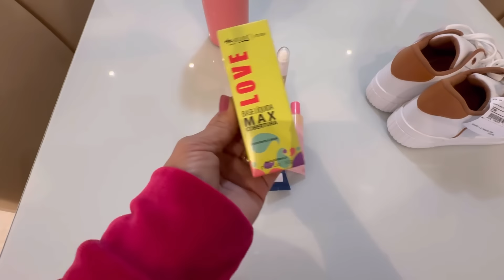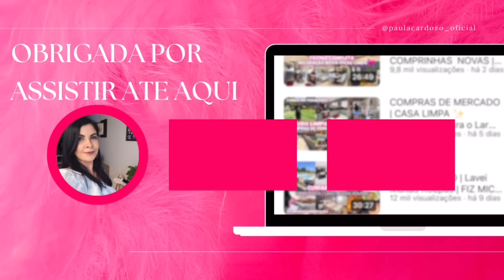ALMOÇO NO FOGÃO A LENHA / Organização das Compras do Mês / COMPRINHAS NA C&A / Casa LIMPA ✨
Boa tarde meus amores ❤️ sejam bem vindos a mais um vídeo, espero muito que gostem 🥰 obrigada pelo carinho e por estarem aqui comigo 😍 Deus abençoe todos nós 🙏😘😘